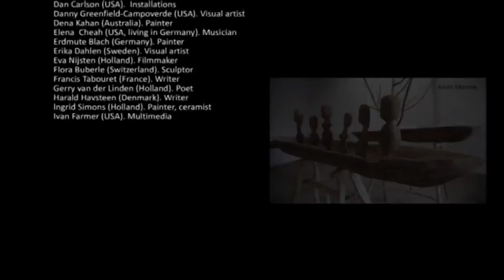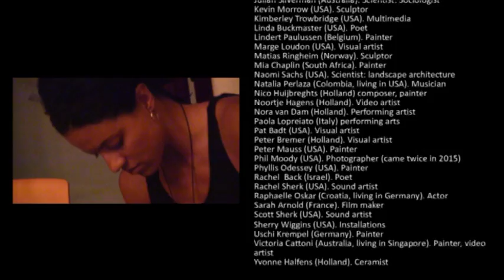Art Residencies in 2015 at Foundation OBRAS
Foundation OBRAS hosted in 2015 fifty five artists for residencies of 3-9 weeks. In addition it organized five grand exhibitions and some fifty informal cultural events such as open studios, artist talks and try outs for theater performances and concerts. An impression is given in this video.